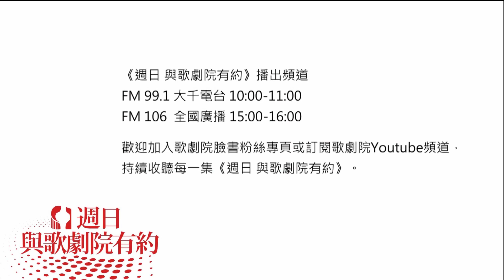《週日 與歌劇院有約》20180527 : 跟大劇報編輯團隊走一趟韓國!「夏天來臺中看音樂劇—深情韓國系列」製作群與演員搶先解密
《週日與歌劇院有約》特別企劃了韓國專題系列，繼韓國音樂劇達人張芯慈分享了獨到的音樂劇產業觀察與分析後，我們特別邀請剛從韓國採訪回台的大劇報主編小綺以及承辦人善濃到節目中，分享到韓國採訪演員與製作團隊的第一手消息與大學路欣賞音樂劇的所見所聞。
提到此趟韓國行，兩位的眼神閃閃發光，大讚韓國音樂劇從劇本、演員的舞蹈到唱功都有讓人著迷的魔力，而近距離訪問將演出《搖滾芭比》及《光的來信》幾位演員的經驗也讓兩位非常難忘，歐巴們別具特色的個人魅力讓兩位直說真的選不出要看哪一個卡司，只好購買雙卡司的票，進劇場體驗不同的風格詮釋，精彩內容絕對讓您更加期待看戲!

精彩內容敬請準時收聽：
FM 99.1 大千電台 每週日10:00-11:00
FM106全國廣播 每週日15:00-16:00
歡迎加入歌劇院臉書粉絲專頁或訂閱歌劇院Youtube頻道：